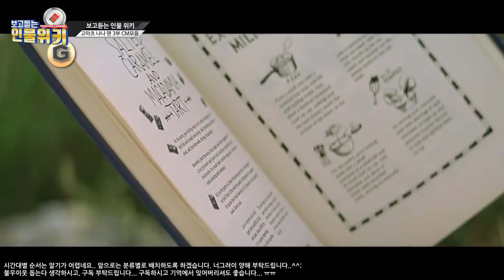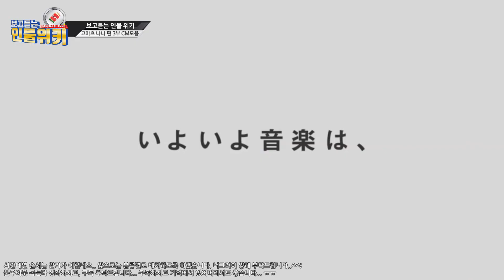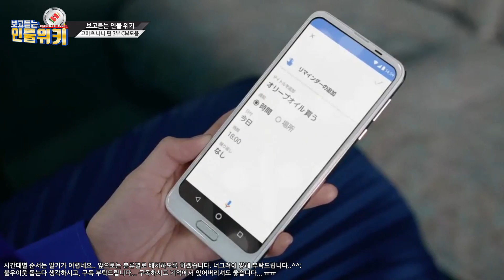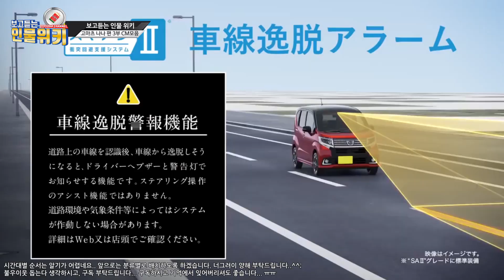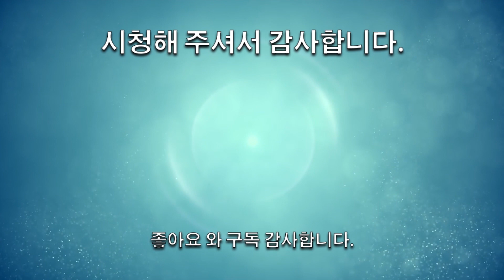[보고듣는인물위키][수정재업] 고마츠 나나 편 3부 CM모음 (小松 菜奈 ｜ Nana Komatsu)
[자막이 잘 못 되어 있어 수정 후 재 업로드 합니다.]
죄송합니다..

이전에 업로드한 영상은 삭제하지 않고, 비공개로 보관합니다.

감사합니다.
군수박채널.

글로만 읽던 위키를 눈으로 보고 귀로 듣는다!
보고듣는인물위키 군수박 입니다.

★ 대본쓰기, 녹음, 자료수집, 영상편집.. 사용가능한 모든 시간을 사용하고 있습니다.
좀 기다리시더라도 너그러이 양해 부탁드립니다.

감사합니다.

이번 영상은 z y님, 시안님, yuri nakamura님, 너구리님, 낑깡님께서 요청해 주셨습니다.
부디 마음에 드셨음 좋겠습니다. ^^

이번 편은 갈증, 근거리연애, 예고범, 바쿠만, 쿠로사키군의 말데로 되지 않아, 침묵, 죠죠의기묘한모험, 안녕입술, 폐쇄병동, 실 등.
다양한 작품으로 활동 중인 고마츠 나나 편 3부 CM모음 입니다.

고마츠 나나 편은 총 3편으로 구성되어 있으며, 구성은 아래와 같습니다.
(순서에 상관없이 시청이 가능합니다.)

1부 : 데뷔부터 현재까지의 전반적인 내용 및 여담
2부 : 필모그래피
3부 : CM모음

입니다.

군수박의 보고듣는 인물위키는 위키내용을 편하게 보실 수 있도록 하고자 각 내용에 맞는 영상과 글을 보여드리고, 읽어 드립니다.

불우이웃 돕는셈 치시고..
구독 간곡히 부탁드립니다. ㅠㅠ

감사합니다.
-군수박채널-

후원도 받고 있습니다.
더 열심히 만들라는 응원과 격려 부탁드립니다~!
불우이웃 돕는다 생각하시면 좋을 듯 합니다...ㅠㅠ
(해주실 분이 안계실거라 생각하지만, 그래도 혹시나 해서... 열어봅니다.. ㅠㅠ)